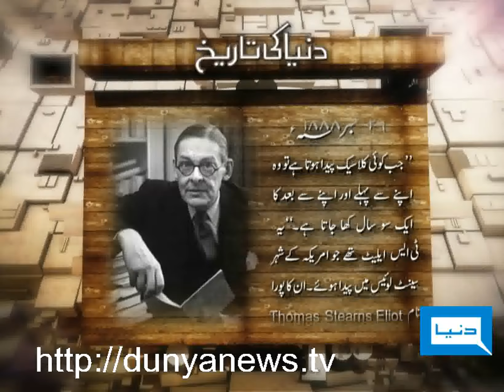Dunya TV- 26-09-2011-Thomas Stearns Eliot Achievement